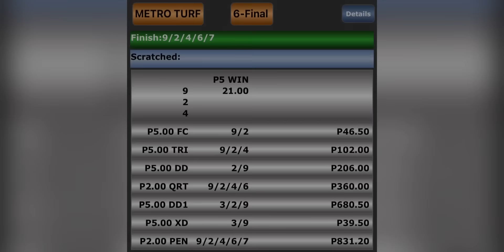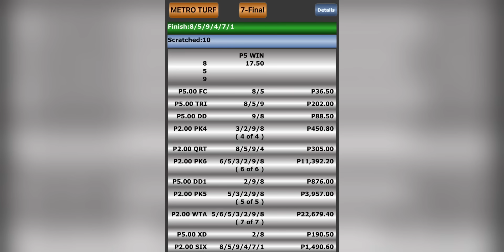RACE REWIND | AUGUST 14, 2024 | WEDNESDAY MMTCI RACING | Karera Sa Pinas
Race rewind and dividends for August 14, 2024, Wednesday, MMTCI Racing. Enjoy!